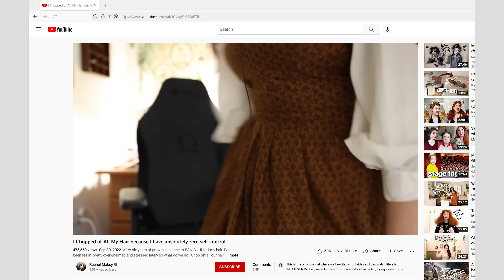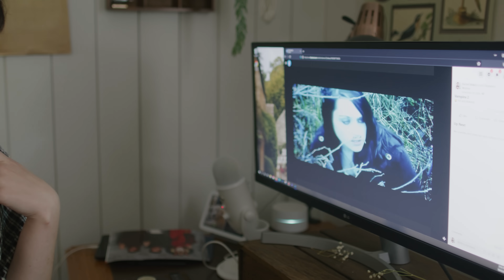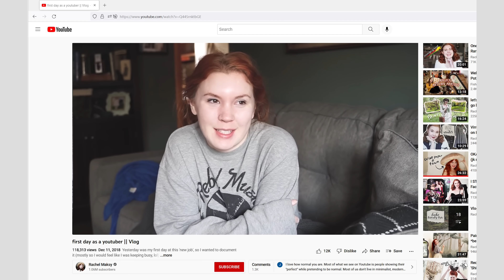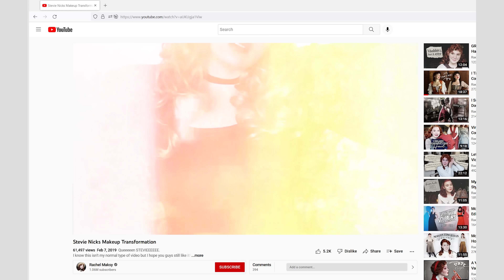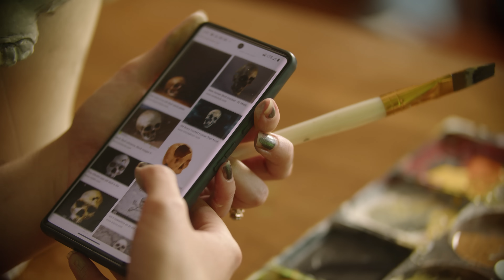Cosplay is her job, people. It’s her J-O-B! | Firefox Presents: Ep. 6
Let’s get this straight. So you’re saying she’s a seamstress, a costumer, a cosplayer, video maker, storyteller, Lord of the Rings super-fanner, self-professed and proud weirdo? Uh huh, and betcha can’t guess her favorite holiday. Check out how Rachel Maksy uses the internet to inspire, teach and bring fans along with her on her magical costume-making carpet ride. Just a normal gal out there doing normal gal stuff, right?

Firefox is exploring all the ways the internet makes our planet an awesome place. Almost everything we do today ties back to the online world in some way — so, join us in highlighting the funny, weird, inspiring and courageous stories that remind us why we love the world wide web.

Produced by Mozilla and Long Haul Films

Executive Producer: Steve Flavin
Director: Melissa Dowler
Director of Photography: Tom Dowler
Cinematographer: Megan Lovallo
Sound Mixer: Jeff Crocker
Hair and Makeup: Jacqueline Valega
Production Assistant: Lisa Mattei-McDonald
Set Photographer: Tara Morris
Line Producer: Celia Herrera

Code: ​​COTNJHH63HORYRG9, AQHQ5EYOKVPRGL3S, RIERZWYWNTAGKUMS, P5KAFHXOIFVJN9QY, 2GTJHNZWZDNBC2M2